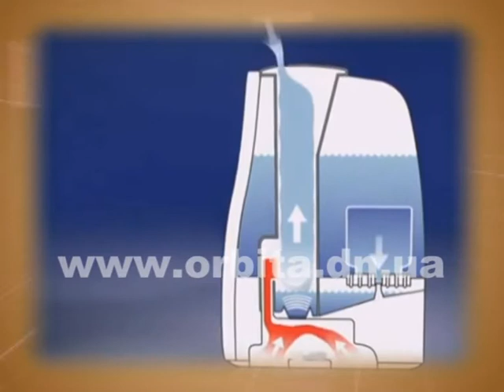Выберем увлажнитель воздуха